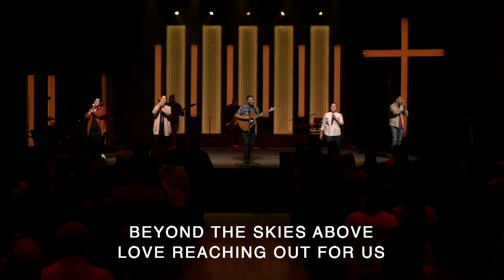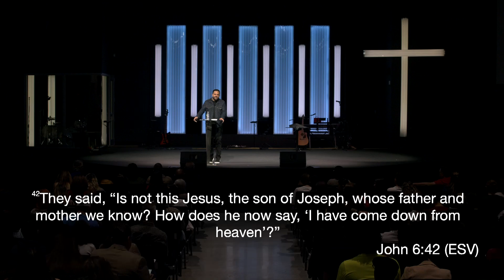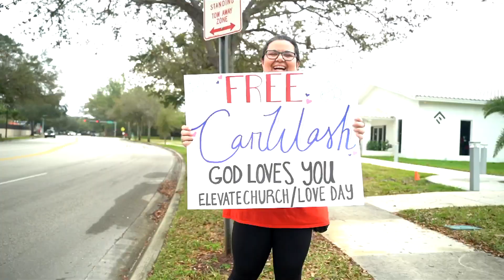2023-02-05 | 10:30AM | Elevate Church | Among Us | Louis E.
JOIN US:

SUNDAYS:
8:30 am - Servicio En Español
10:30 am - English Service
12:30 pm - English Service
FRIDAYS:
8:00pm - Student Service
LIFEGROUPS:
7:00pm - Seasonal (Monday-Friday)

6250 MIAMI LAKES DR, 33014

Please help support this ministry and mission to continue to reach people for Christ HERE: Thisismyhome.church